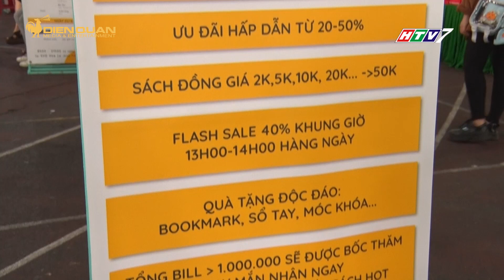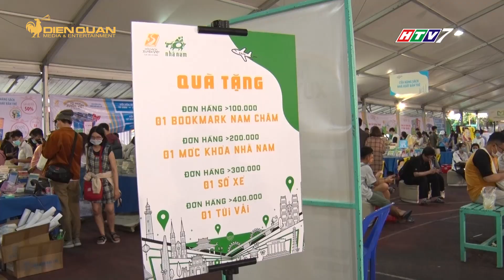Mua sách THẬT giá RẺ và giao lưu cùng tác giả tại HỘI SÁCH XUYÊN VIỆT | MGOD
Nhằm góp phần phát triển văn hóa đọc, đồng thời, kỷ niệm Ngày sách Việt Nam 21/04 và Ngày Bản quyền thế giới 23/04, "Hội sách xuyên Việt" sẽ được tổ chức tại TPHCM từ nay cho đến hết tuần này.